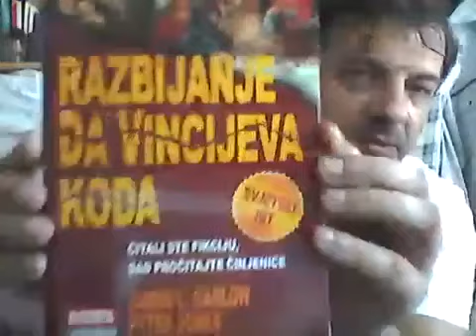19. svibnja 2024.